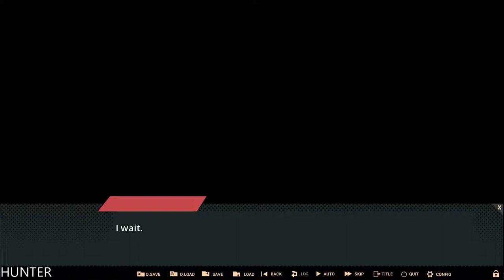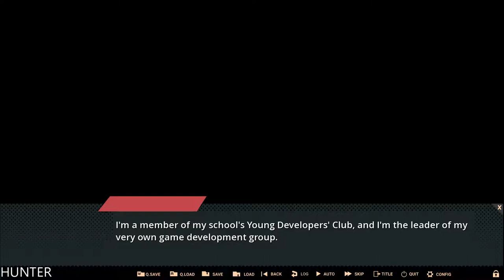His Chuunibyou Cannot Be Cured! GAMEPLAY GTX1080TI & INTEL I7 7700K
Jun Mizushima, is ordinary in every way, except for the fact that he’s the only son of a wealthy businessman and that dabbles in video game development in his spare time. He also has an ability to make everything he wishes a reality. Or, so he thinks.

PC Specs:
- CPU: INTEL Core i7 7700K (4.6GHZ)
- MAINBOARD: ASUS ROG MAXIMUS X HERO
- RAM: G.Skill Ripjaws V 16GB (4X 8GB) DDR4 3400 Mhz
- VGA: ASUS ROG GTX 1080TI Gaming  11G
- SSD: Samsung 850 Evo 500GBX2
- HDD: WESTERN DIGITAL 3X4 TB SATA III HDD 128MB
- CASE: CORSAIR 600T WITHE
- PSU: Corsair HX1000i 1000W Platinum
- CPU COOLER: Corsair Hydro Series H100i GTX